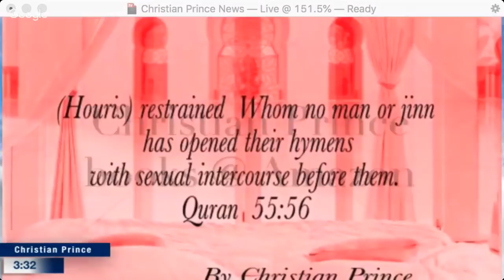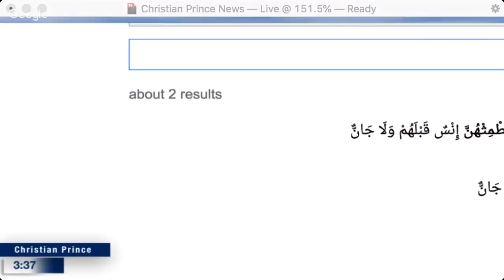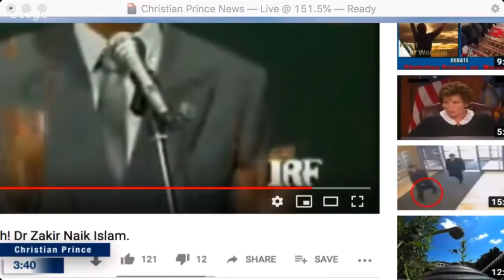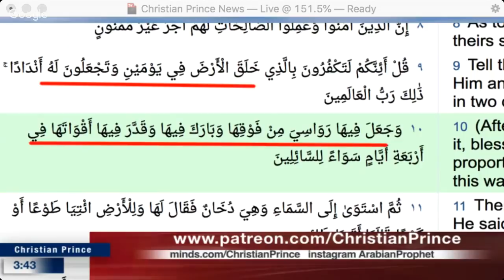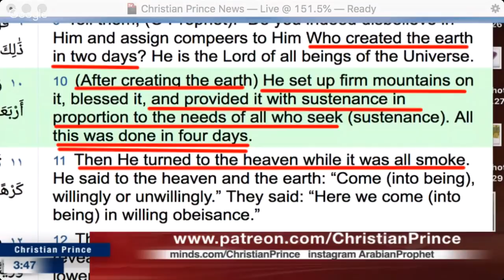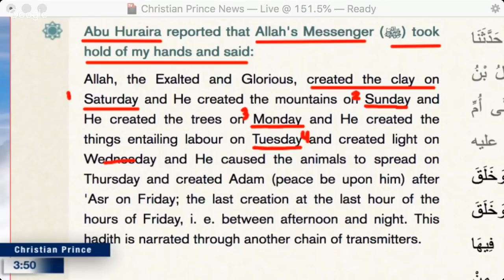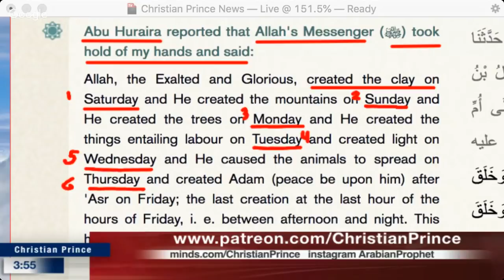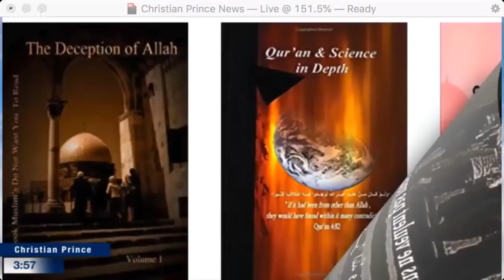Christian Prince - Ahmed Deedat answer to contradiction of 8 days creation in the Quran